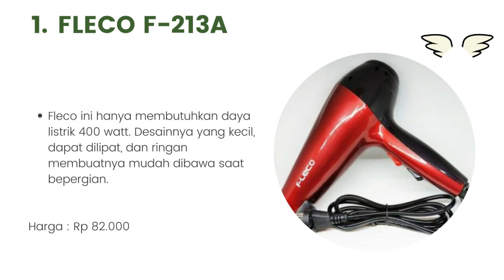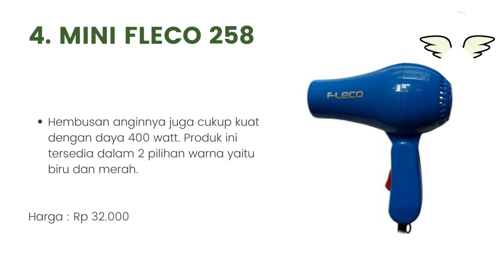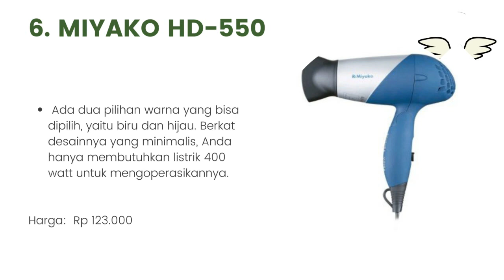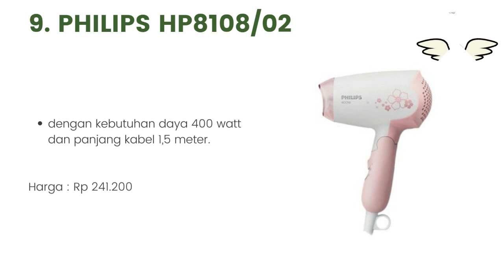10 Rekomendasi Hair Dryer Low Watt yang Bagus 2023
Halo teman-teman gimana kabarnya nih ? semangat semuanya ya. oke teman-teman kali ini saya membahas tentang 10 Rekomendasi Hair Dryer Low Watt yang Bagus 2023. untuk lebih lanjut simak videonya sampai habis mantul.